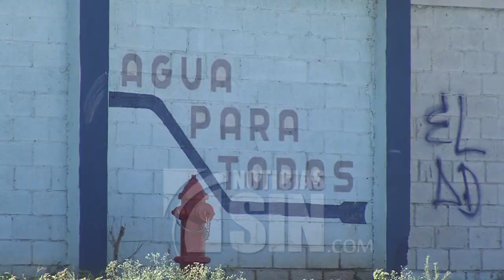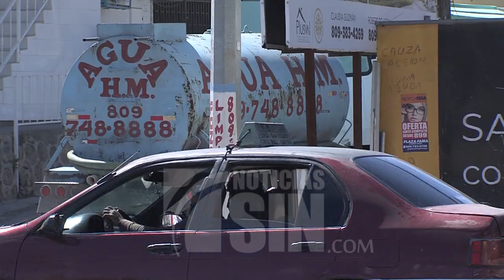Miles padecen escasez severa de agua en el GSD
Al cumplirse 28 años de la aprobación del día mundial del agua, la falta del preciado líquido en distintos sectores del gran Santo Domingo se dificulta cada día más, ya que las familias no pueden realizar adecuadamente sus quehaceres domésticos y preparar sus alimentos por la escasez.